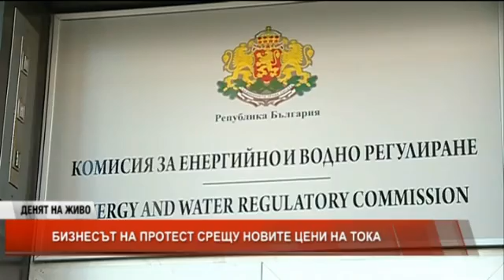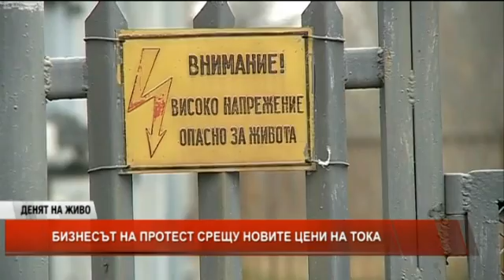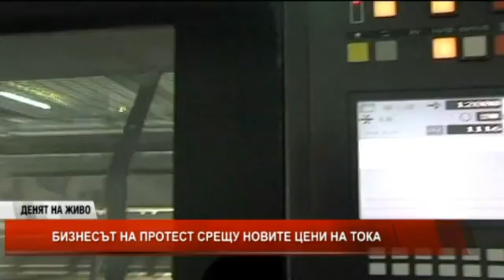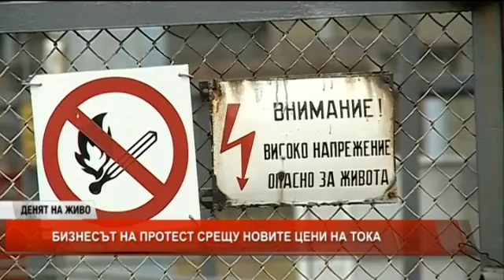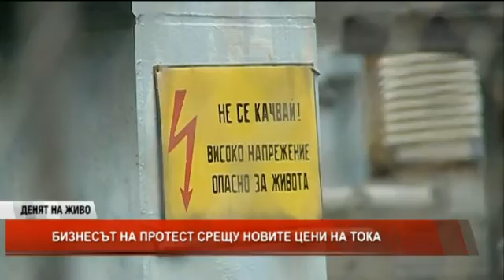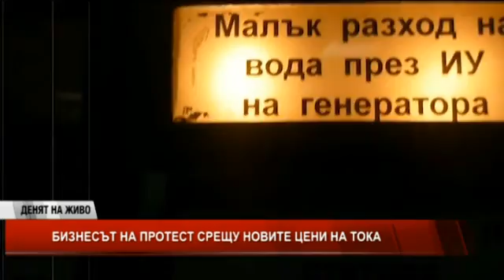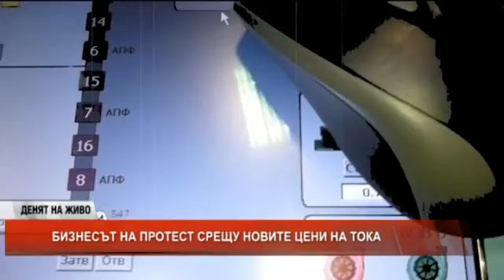Денят на живо на 30.7.2015 - Част 2